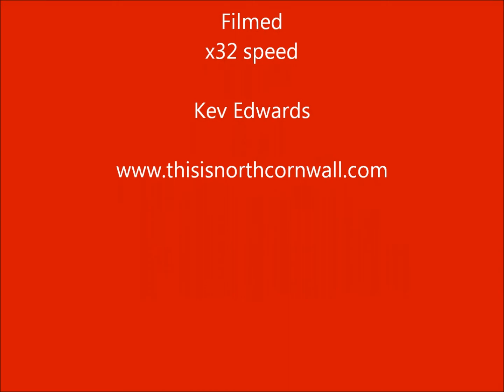North Cornwall sunset at Trevalga between Boscastle and Tintagel